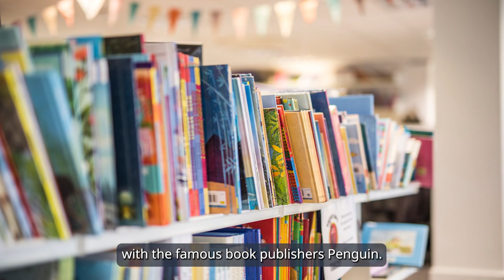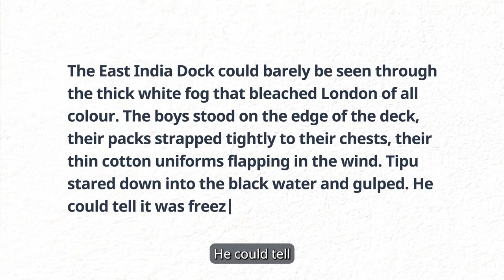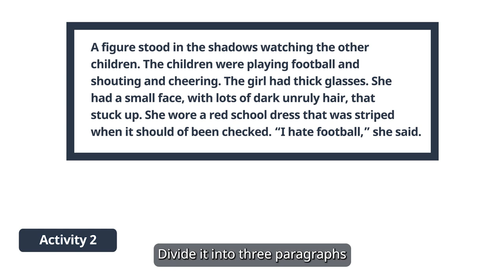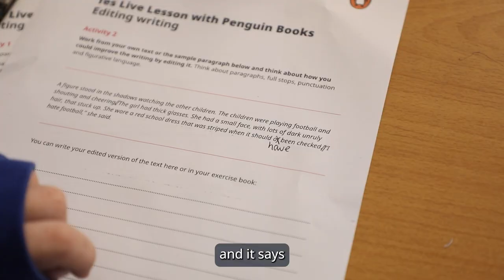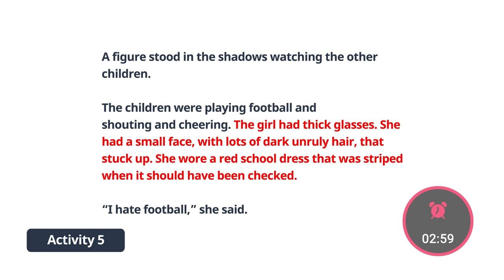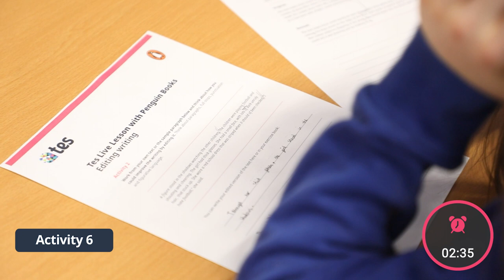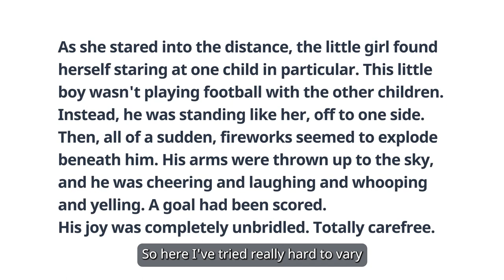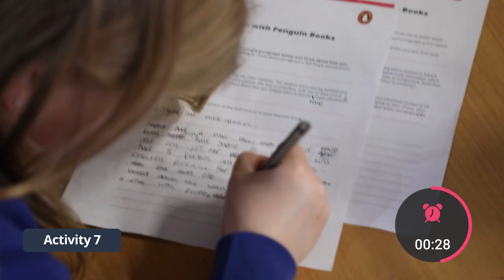Tes Live Lesson with Penguin Books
Find out how to edit like a published author in this English writing Live Lesson with Nazneen Ahmed Pathak, author of City of Stolen Magic and Penguin Books UK.

Nazneen is a British-Bangladeshi writer, historian and artist who lives in Southampton. She studied English Literature at the University of Warwick, completed a PhD in Bangladeshi Literature at the University of Oxford and is now a lecturer in Creative Writing at Exeter University. In 2016 she was awarded a place on Penguin Random House’s first WriteNow mentorship scheme, which aims to support and publish under-represented writers.

City of Stolen Magic is Nazneen's debut novel, being published by Puffin in June 2023. Puffin is the biggest children’s publisher globally, and is a loud, proud voice for the power of stories to spark imaginations. Puffin is an imprint of Penguin Random House.

Through questions and answers, we'll explore what editing is and why it's so important. Nazneen will share top tips to look out for when editing a piece of writing. After each tip students will have the opportunity to apply the tip, followed by students on screen sharing the changes they've made.